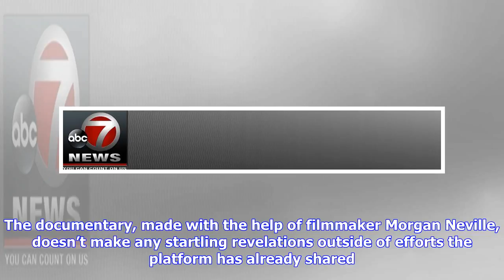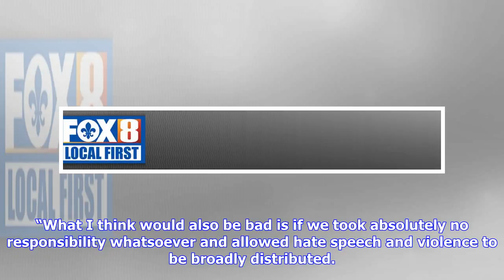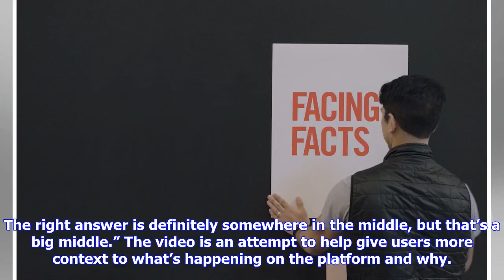Breaking News | What is Facebook doing about fake news? Glimpse inside to find out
Facebook is facing a steadily increasing amount of criticism, and the platform is countering with a glimpse at what’s going on behind closed doors. On Wednesday, May 23, Facebook shared a short documentary video called Facing Facts that looks at how the organization is fighting fake news. The film is the first from a new initiative called Inside Feed that aims to share some of the lesser-known details of what happens inside the company. The documentary, made with the help of filmmaker Morgan Nev...